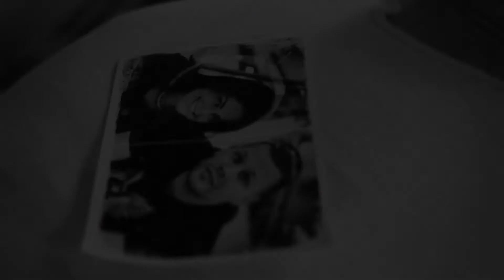¿Tu felicidad se acabó?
APP: Canal Luz